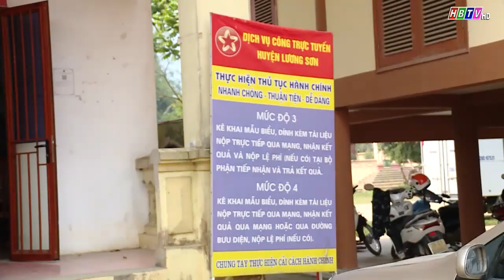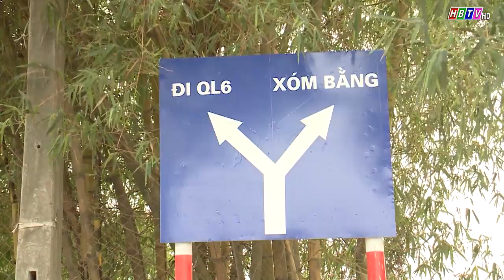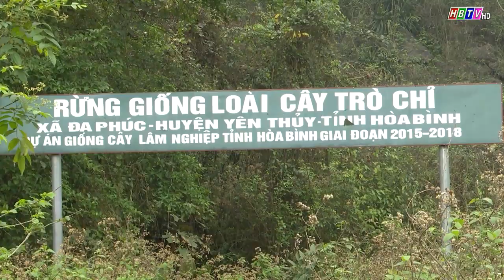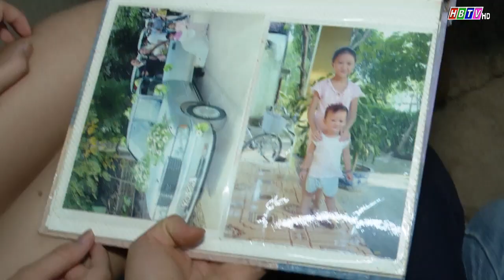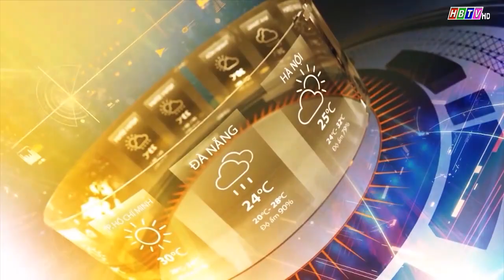Thời sự Hòa Bình trưa 14/5/2023